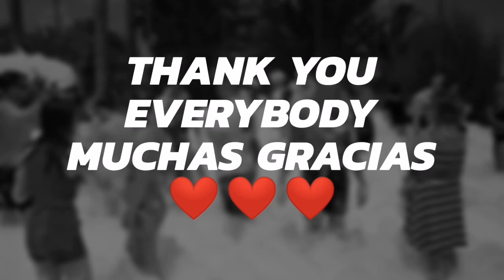Easter Week Video 2019 at Elba Sara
We're so happy to share with you this video!! Enjoy it!